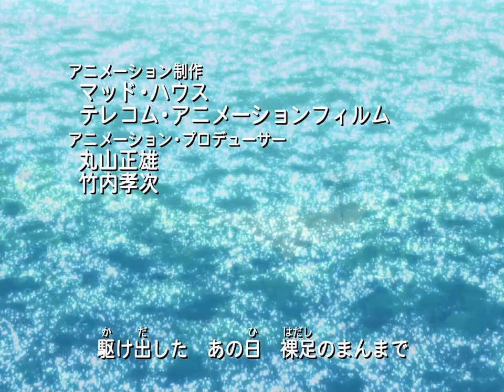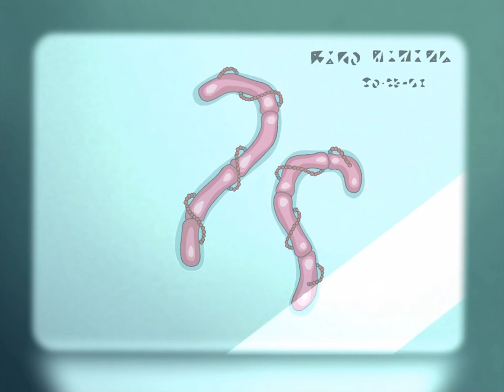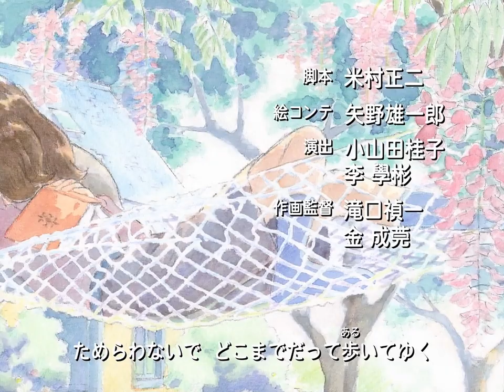無人惑星サヴァイヴ [Uninhabited Planet Survive] 42 (2003)日本原裝配音 英文字幕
22世紀，人類發展了太空殖民地。轉學生露娜 (Luna, ルナ)與六位同學和一隻機械貓查可（Chako, チャコ)參加學校的太空旅行時，在宇宙重力風暴中意外地脫離主太空船，所乘的救生飛船被迫降落在一個不知名無人星球的小島上。他們救生飛船的重力系統損壞而無法離開，也無法發出求救訊號，被迫留在那星球上，為生存而奮鬥。在這些期間，他們一起經歷了許多事情，但是每次總能平安的度過，他們對彼此也從陌生到熟悉，到互相扶持，成為真正一生中的好夥伴！